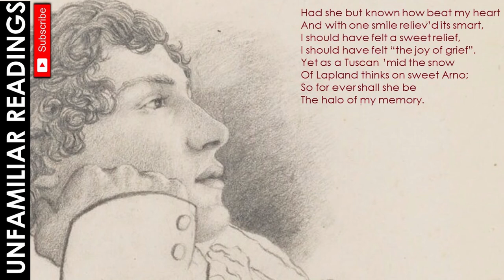JOHN KEATS 'Fill for me a brimming bowl'—ROMANTICISM poem reading—19th Century English Literature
FILL FOR ME A BRIMMING BOWL by JOHN KEATS | ROMANTICISM poem reading | 19th Century English Literature | Poetry reading of Romantic poet John Keats' poem "Fill for me a brimming bowl", in which Keats claims to want to "banish Woman from [his] mind".